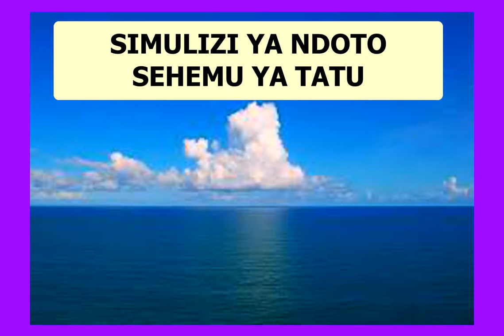SIMULIZI YA NDOTO SEHEMU YA TATU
NDOTO SEHEMU YA TATU.
Mtunzi:Francis Dickson
Msimuliaji: Happy Wema
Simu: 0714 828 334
Publisher: Sagacious Blog